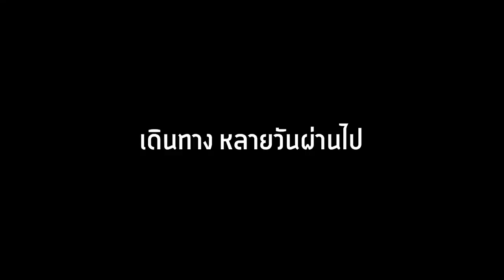จะเป็นไง? เอาชีวิตรอด 100 วันโดยกลายเป็นมอนเตอร์ ทุกคืน! โคตรเจ๋ง🔥 [Minecraft]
Credit: Nongfha, Bionic